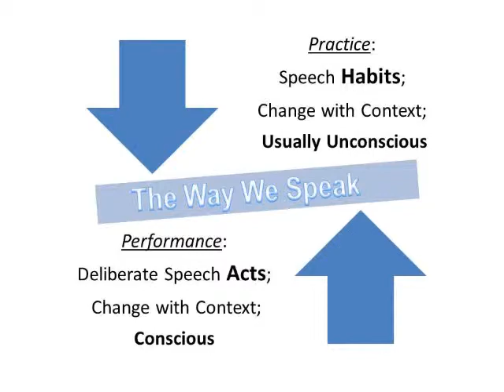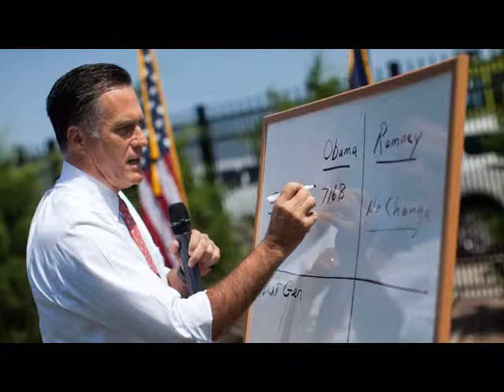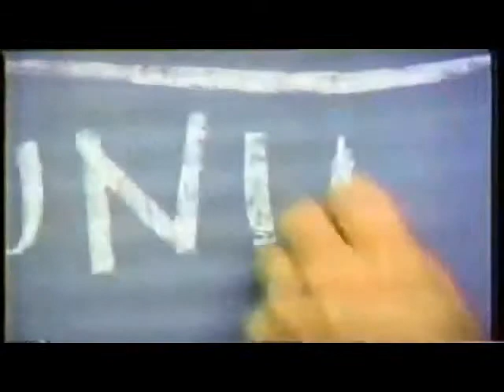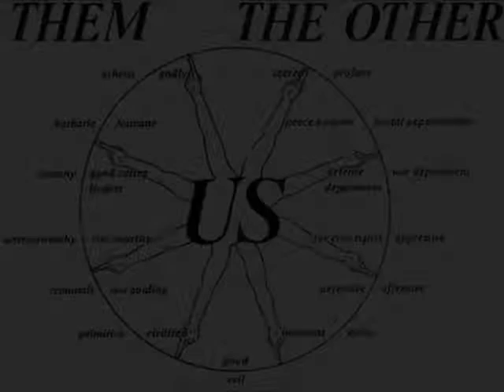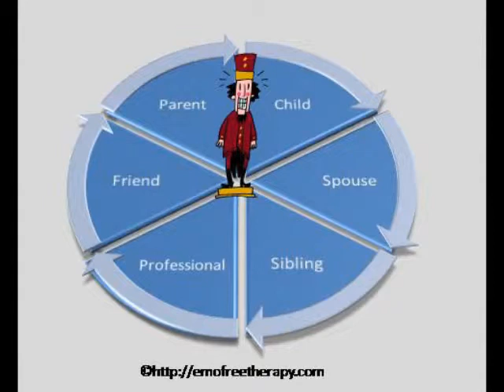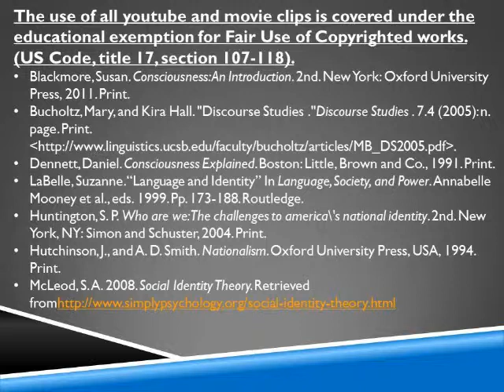Conformity and National Identity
An analysis of how we conform to external forces consciously or subconsciously on the social and national levels.